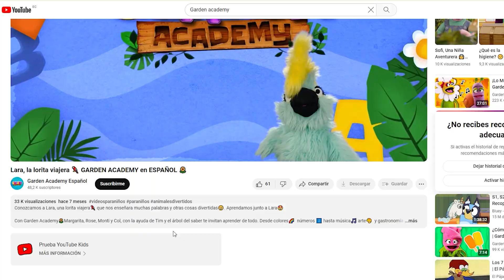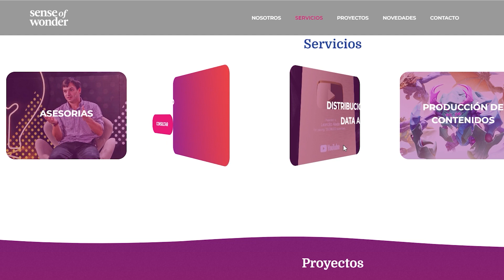El Éxito Con Garden Academy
2blatam trabajó con Sense of wonder para la optimización y gestión de los canales de YouTube de Garden Academy de Paramount Global para incrementar el tráfico y crecer la comunidad digital en sus versiones en español, portugués e inglés.